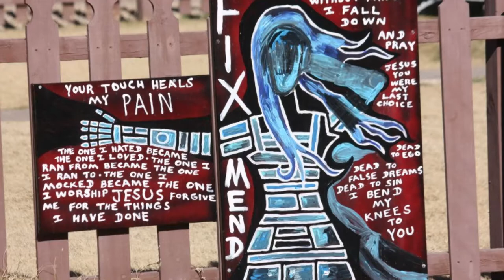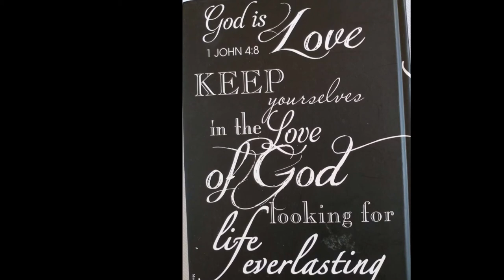Winding Road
Title track for Lena's new CD with the same name, Winding Road